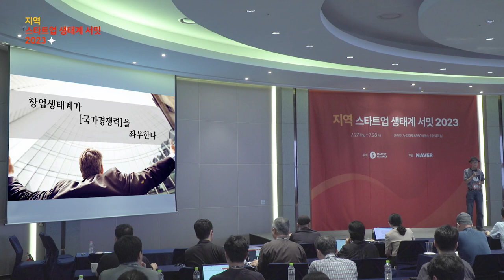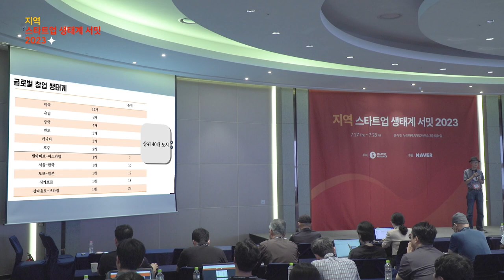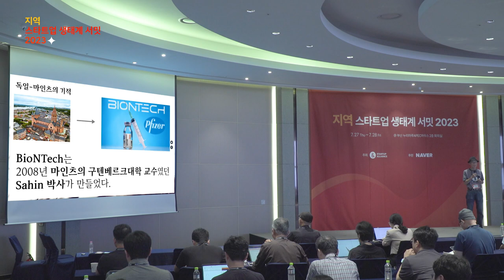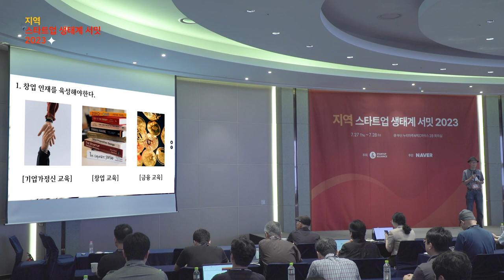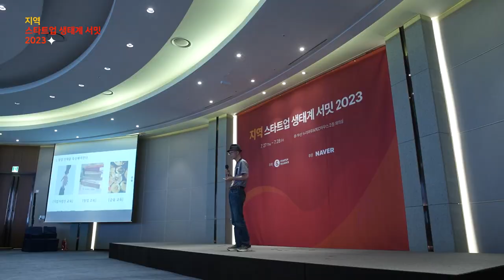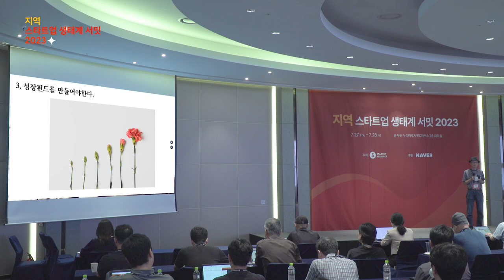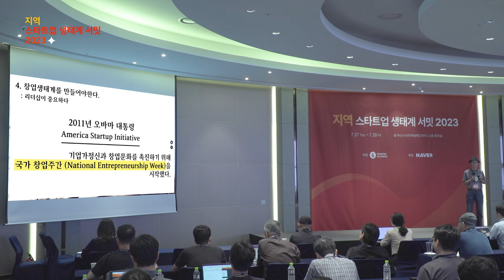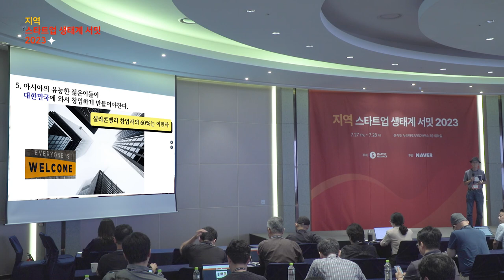[지역스타트업생태계서밋] 2-1 창업 생태계가 국가 경쟁력을 좌우한다 - 고영하 한국엔젤투자협회 회장